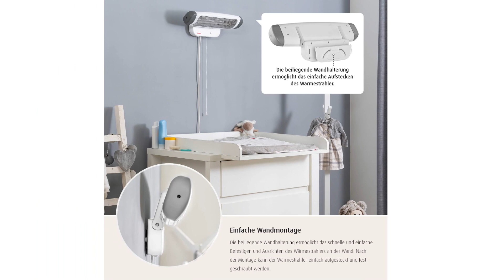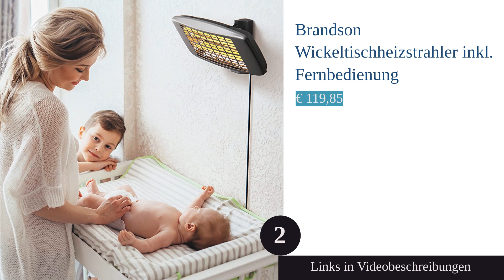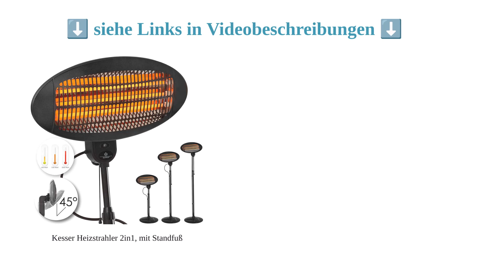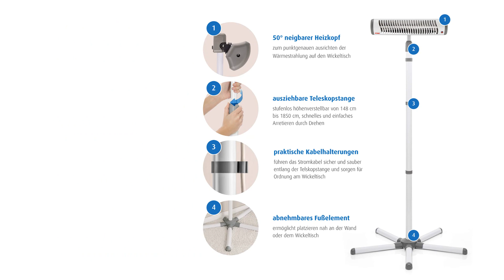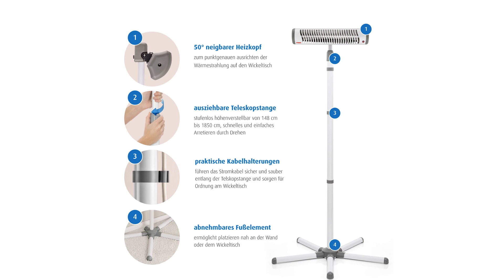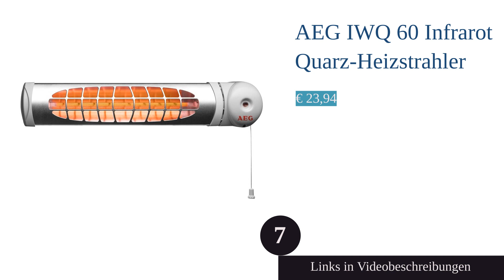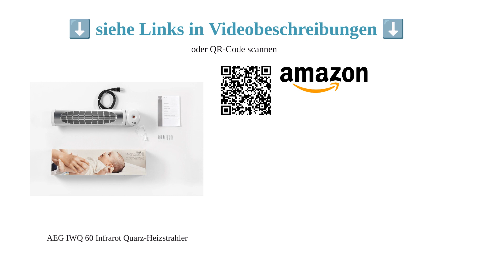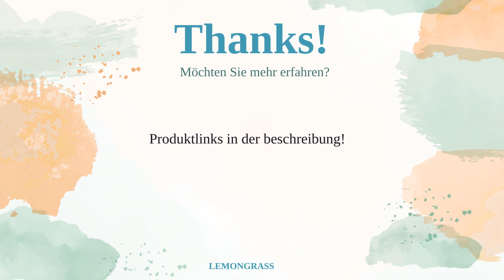Die 8 besten Heizstrahler für Babys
00:10 #1 - Reer Wickeltischstrahler FeelWell
02:02 #2 - Brandson Wickeltischheizstrahler inkl. Fernbedienung
03:51 #3 - Tristar Quartzheizstrahler
05:04 #4 - Kesser Heizstrahler 2in1, mit Standfuß
06:53 #5 - Suntec Quarz-Heizstrahler für Babys
08:18 #6 - Reer Wickeltischstrahler EasyHeat mit Standfuß
10:09 #7 - AEG IWQ 60 Infrarot Quarz-Heizstrahler
11:21 #8 - Traedgard Wickeltischstrahler, inkl. Fernbedienung
12:26 Ende